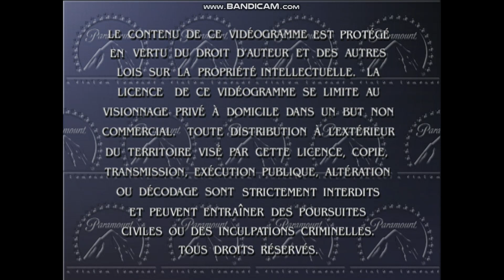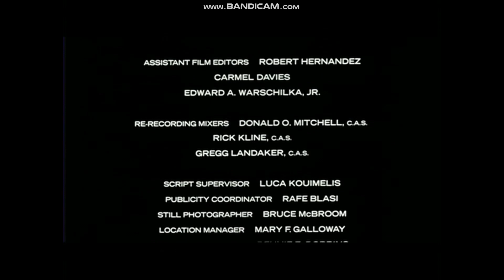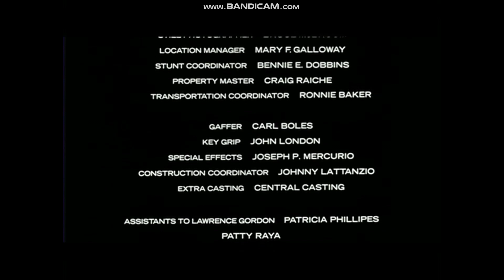Opening and Other Extracts From 48 Hrs. DVD (01-26-99) (USA/Canada) (Region 1)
Files created December 4, 1998. Eddie Murphy made his screen debut (and began a contract with Paramount Pictures that lasted all through the prime of his career) in this buddy-cop action comedy in which he plays an convicted robber freed by a rough-edged cop (Nick Nolte). They initially think little of one another, but they learn to get along just in time to bust a couple of cop-killers. Annette O'Toole, Frank McRae and James Remar co-star.

Paramount Home Video #011397

NOTE: This DVD was copyrighted in 1998.

CONTENT ADVISORY: This video contains graphic violence and adult language.

RECOLLECTION: This was the first R-rated film I ever saw. As my mother distinctly recalls, in 2001, when I was three years old, I, out of curiosity, popped in the 1986 Special Collector's Edition VHS of this film into the VCR. She was horrified to find that out and had to explain to me that the things done in this picture should not be imitated in real life (she's right).

COMMENT: Here's how I know this is a very early DVD of a film shot in the Academy ratio—basically, this disc uses an open-matte VHS print with black bars slapped across the top and bottom of the frame to make it look like the film was presented in its original aspect ratio. Luckily, widescreen transfers of films shot in 1:85:1 got better as the years went on; if you have a subscription to Amazon Prime Video, be sure to compare what you're looking at here (as a sample) with their print of the film (but be sure to draw that comparison while the film is still ON Prime Video).

Contents:
Warning: "The contents of this video device are protected under copyright and other intellectual property laws. This video device is licensed only for non-commercial private viewing in homes. Any distribution outside of the licensed territory, copying, transmission, public performance, alteration, or reverse engineering is strictly prohibited, and may result in criminal and/or civil liability.
Attention: "Le contenu de ce videogramme est protege en vertu du droit d'auteur et des autres lois sur la propriete intellectuelle. La licence de ce videogramme se limite au visionnage prive a domicile dans un but non commercial. Toute distribution a lexterieur du territoire vise par cette licence, copie, transmission, execution publique, alteration ou decodage sont strictement interdits et peuvent entrainer des poursuites civiles ou des inculpations criminelles.
DVD menu
Logo: Paramount Pictures
Opening scenes and credits
Closing credits
Logo: Paramount Pictures
Menu walkthrough